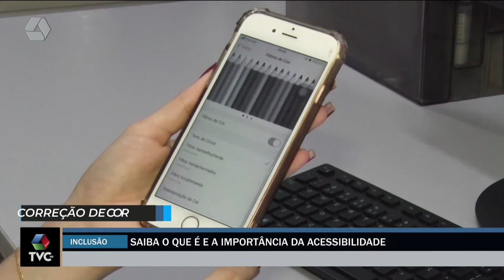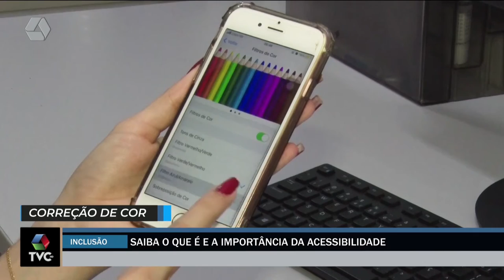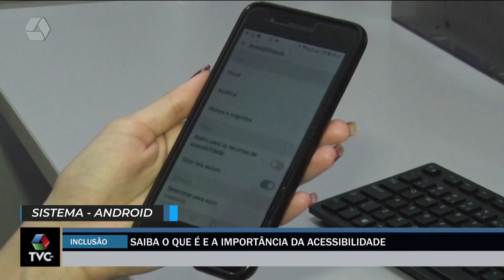Acessibilidade no mundo digital